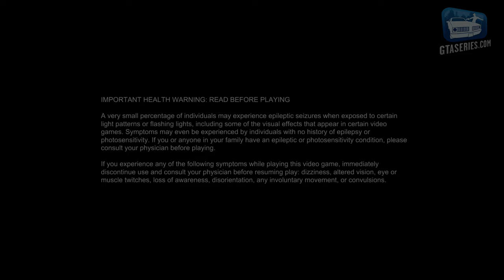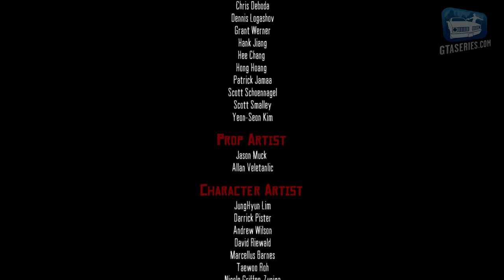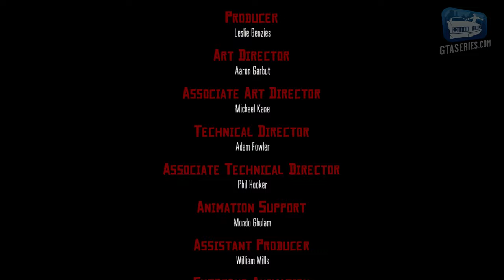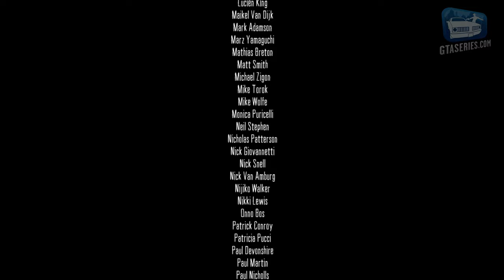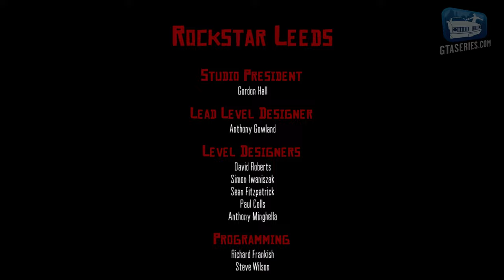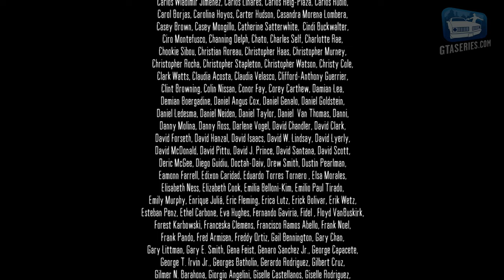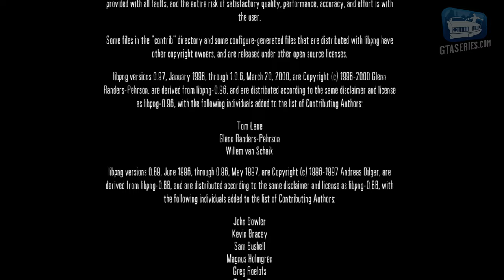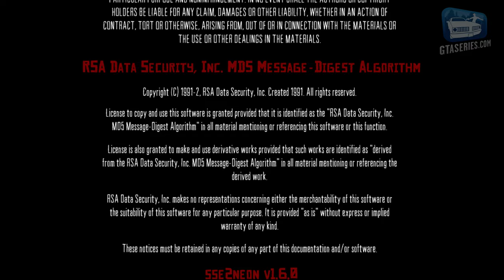Red Dead Redemption - Full Game Walkthrough in 4K [Gold Medals - PS5]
Red Dead Redemption Full Movie Gold Medal Walkthrough \ Guide in 4K at 30 FPS played on PlayStation 5 (PS4 version via backwards compatibility) - NO COMMENTARY

This video shows how to achieve a Gold Medal Rank in all 58 story missions of Red Dead Redemption.
In order to achieve a Gold Medal, you must always skip all cutscenes, take shortcuts and use Dead Eye and Casual/Normal mode aim to easily score headshots and keep your accuracy high.
In this video all the cutscenes have been edited in using another playthrough.

NEW AUSTIN CHAPTER:
0:00 Introduction & Mission #1 - Exodus in America
13:28 Mission #2 - New Friends, Old Problems
23:32 Mission #3 - Obstacles in Our Path
28:27 Mission #4 - This is Armadillo, USA
33:01 Mission #5 - Women and Cattle
40:01 Mission #6 - Wild Horses, Tamed Passions
52:36 Mission #7 - A Tempest Looms
58:58 Mission #8 - Political Realities in Armadillo
1:06:52 Mission #9 - Justice in Pike's Basin
1:16:12 Mission #10 - Old Swindler Blues
1:20:22 Mission #11 - Spare the Rod, Spoil the Bandit
1:31:34 Mission #12 - The Burning
1:37:09 Mission #13 - Hanging Bonnie MacFarlane
1:47:06 Mission #14 - You Shall Not Give False Testimony, Except for Profit
1:57:31 Mission #15 - Exhuming and Other Fine Hobbies
2:08:12 Mission #16 - A Gentle Drive With Friends
2:14:28 Mission #17 - Let the Dead Bury Their Dead
2:19:15 Mission #18 - Liars, Cheats and Other Proud Americans
2:27:07 Mission #19 - Can a Swindler Change His Spots?
2:35:40 Mission #20 - The Sport of Kings, and Liars
2:42:16 Mission #21 - A Frenchman, a Welshman and an Irishman
2:46:43 Mission #22 - Man is Born Unto Trouble
2:56:52 Mission #23 - On Shaky's Ground
3:07:51 Mission #24 - The Assault on Fort Mercer
3:19:04 Mission #25 - We Shall Be Together in Paradise

NUEVO PARAISO CHAPTER:
3:36:09 Mission #26 - Civilization, at Any Price
3:48:47 Mission #27 - The Demon Drink
3:56:48 Mission #28 - Empty Promises
4:05:42 Mission #29 - Mexican Caesar
4:21:09 Mission #30 - The Gunslingers Tragedy
4:31:37 Mission #31 - Landon Ricketts Rides Again
4:43:06 Mission #32 - Lucky in Love
4:49:06 Mission #33 - The Mexican Wagon Train
4:57:09 Mission #34 - My Sister's Keeper
5:02:58 Mission #35 - Must a Savior Die?
5:10:28 Mission #36 - Cowards Die Many Times
5:17:41 Mission #37 - Father Abraham
5:24:27 Mission #38 - Captain De Santa's Downfall
5:31:01 Mission #39 - The Great Mexican Train Robbery
5:45:20 Mission #40 - The Gates of El Presidio
5:57:10 Mission #41 - An Appointed Time

WEST ELIZABETH CHAPTER:
6:09:18 Mission #42 - Bear One Another's Burdens
6:23:19 Mission #43 - Great Men Are Not Always Wise
6:32:58 Mission #44 - At Home With Dutch
6:48:38 Mission #45 - For Purely Scientific Purposes
6:56:26 Mission #46 - The Prodigal Son Returns (To Yale)
7:05:20 Mission #47 - And You Will Know the Truth
7:13:26 Mission #48 - And the Truth Will Set You Free

MARSTON RANCH CHAPTER:
7:27:01 Mission #49 - The Outlaw's Return
7:40:39 Mission #50 - Pestilence
7:43:34 Mission #51 - Old Friends, New Problems
7:52:31 Mission #52 - By Sweat and Toil
7:57:23 Mission #53 - A Continual Feast
8:03:23 Mission #54 - John Marston and Son
8:12:22 Mission #55 - Wolves, Dogs and Sons
8:19:15 Mission #56 - Spare the Love, Spoil the Child
8:25:10 Mission #57 - The Last Enemy That Shall Be Destroyed

EPILOGUE:
8:37:50 Mission #58 - Remember My Family
8:44:38 Closing Credits

ABOUT US

ABOUT RED DEAD REDEMPTION

Journey across the sprawling expanses of the American West and Mexico in Red Dead Redemption, and its zombie-horror companion, Undead Nightmare - now playable on modern consoles. When federal agents threaten his family, former outlaw John Marston is forced to hunt down the gang of criminals he once called friends. Step into the events immediately following the 2018 blockbuster, Red Dead Redemption 2, in the critically acclaimed tale of Marston’s journey to bury his blood-stained past, one man at a time.